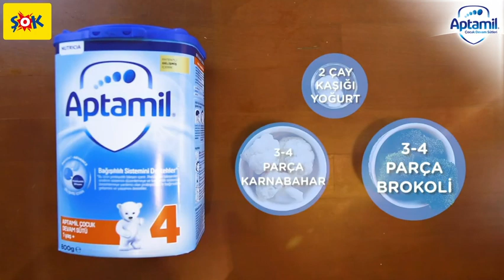6+ Aylık Bebeklere Kalsiyum Kaynağı Sebze Püresi Tarifi | Aptamil ile İlk Adımlarım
Buharda pişirilerek besin değerleri korunan tazecik sebzeler ile Aptamil 4 Çocuk Devam Sütüyle yeniden mayalanan yoğurdun lezzetli birleşimi! Son derece sağlıklı ve besleyici buharda pişmiş sebze püresi tarifi videomuzda!